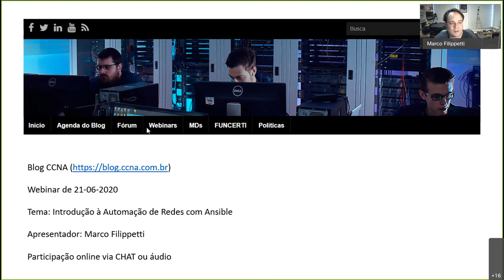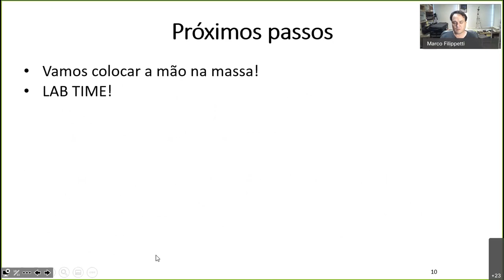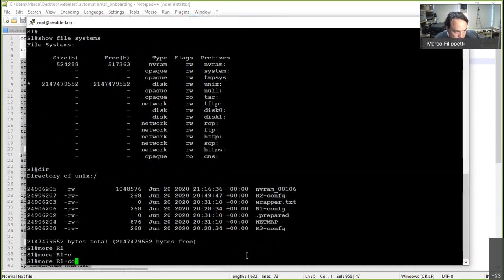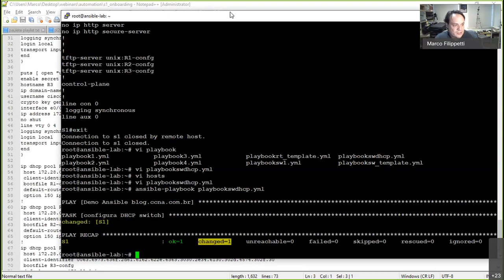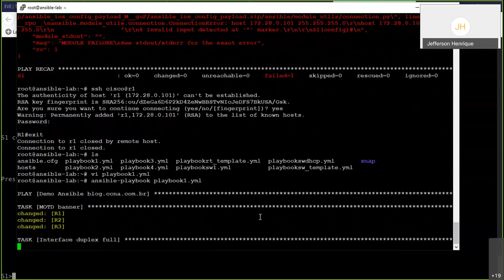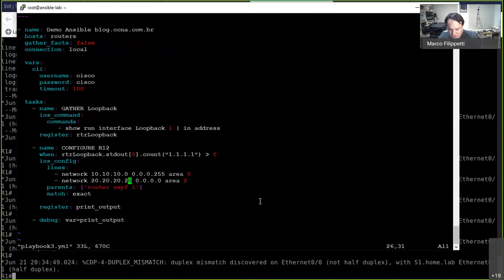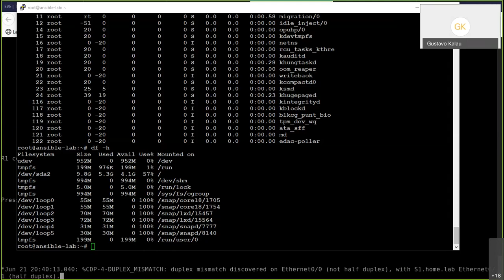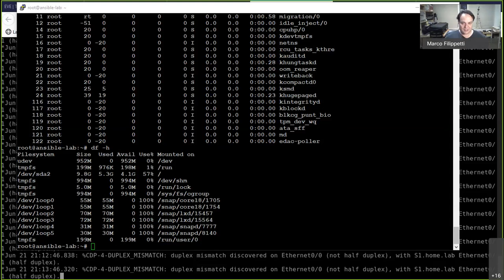Workshop Automation with Ansible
Workshop realizado pelo Blog CCNA em 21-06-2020